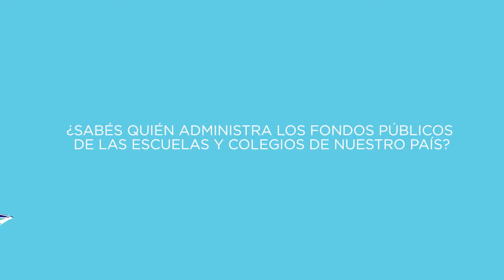¿Quién administra el dinero en las escuelas y colegios de Costa Rica?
En el marco del convenio de Cooperación entre el MEP y la Fundación Gente nos dimos a la tarea de conocer cuanto saben los costarricenses sobre el dinero que se destina a las escuelas y colegios del país y las Juntas de Educación y Juntas Administrativas.